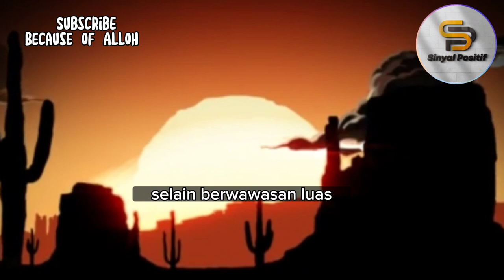Rahasia Bisnis Sukses Rasulullah ﷺ Part 3 || Wawasan Dagang Muhammad yang Luas || Sinyal Positif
Sahabat Sinyal Positif yang disayang Alloh Ta'ala.

Berikut adalah Kisah Rahasia Bisnis Sukses Rasulullah ﷺ Part 3 || Wawasan Dagang Muhammad yang Luas

 /Sinyal Positif

Insyaallah Sampai jumpa di video selanjutnya.. semoga Alloh karuniakan selalu keikhlasan , kesabaran serta kesehatan yang lebih barokah.

Terimakasih 🙏🙏🙏
Yusa el_Handsome

(Salam SinyalPositif)
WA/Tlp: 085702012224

*Buku Referensi:
1. Biografi 60 Sahabat Nabi, Khalid Muhammad Walid, Ummul Quro
2. Rasulullah Teladan Utama, Tim penyusun Sygma Creative